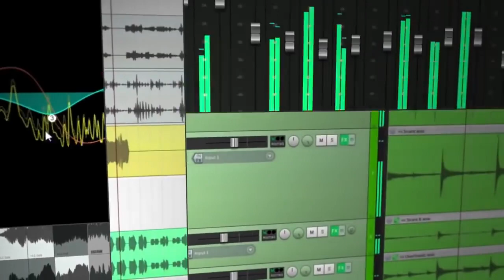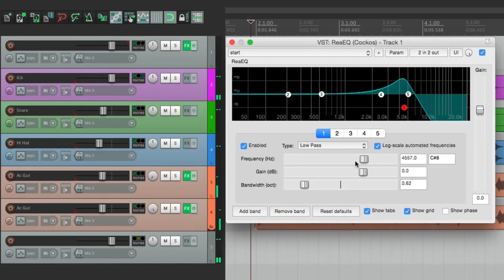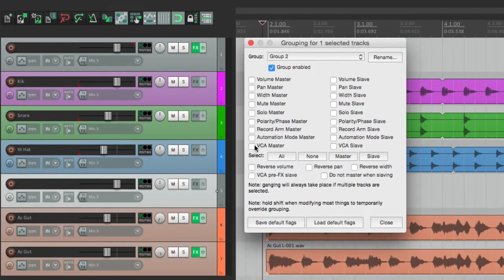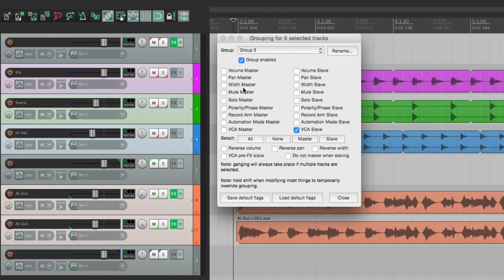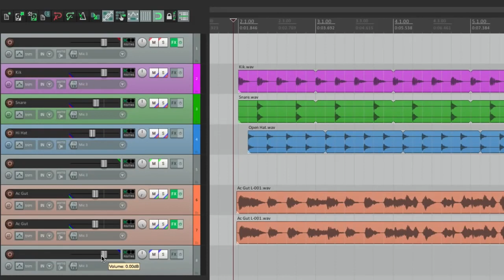Все о REAPER 5 13 VCA группы